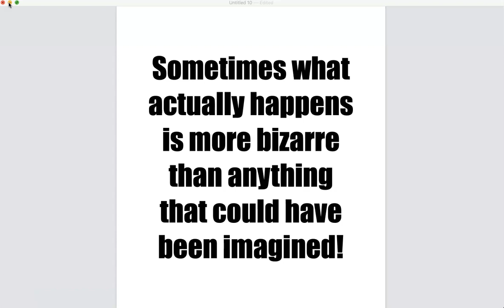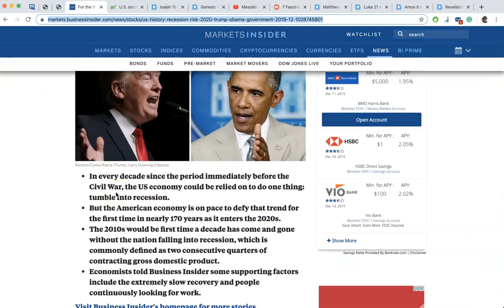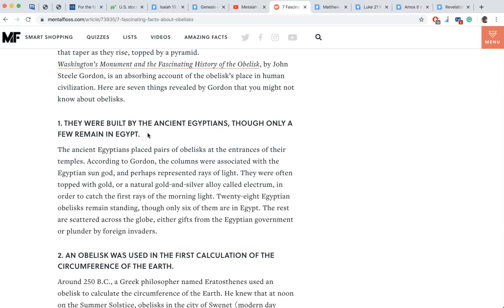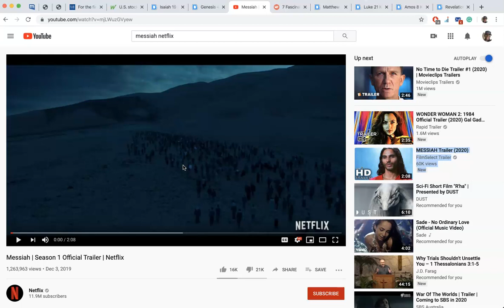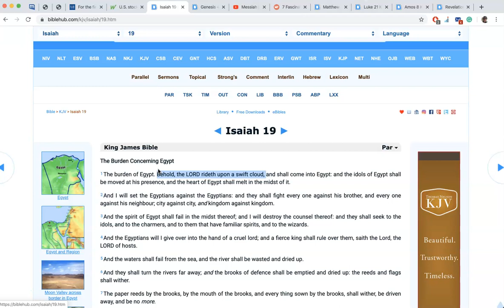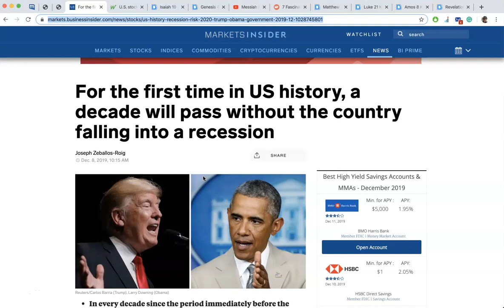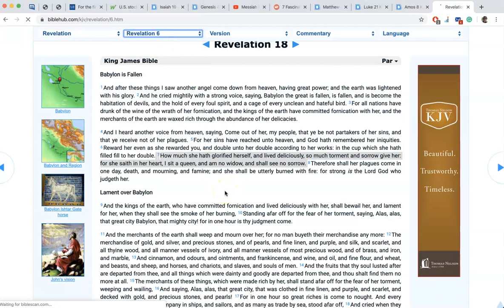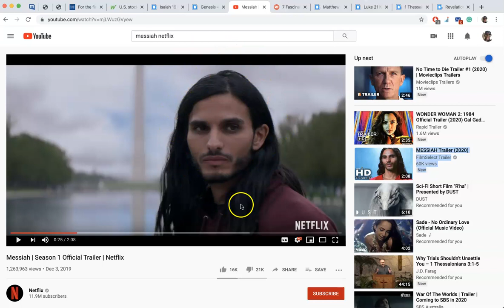The swift cloud, the fall of Egypt, & the cruel lord!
Praise the LORD. God is good all the time and all the time God is good! I pray this video is edifying to your soul! In Jesus name, Amen.